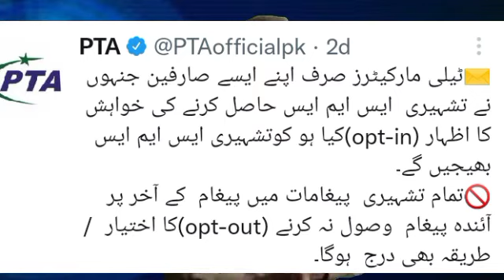Pakistan PTA New Updates 2022 | PTA Promotional Massage Blocked Mobile Company 2022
Technical Bakhabar
Description
Pakistan PTA
PTA New Updates
Pakistan PTA Mobile Company
PTA President
PTA
PAKISTAN TELECOMMUNICATION AUTHORITY